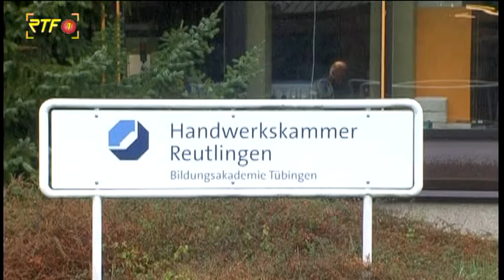Weniger Ausbildungsabbrecher in der Region Neckar-Alb